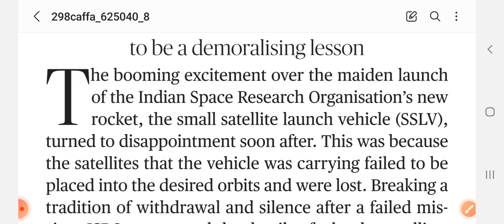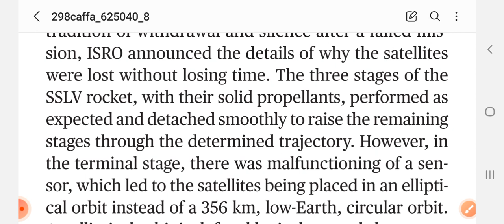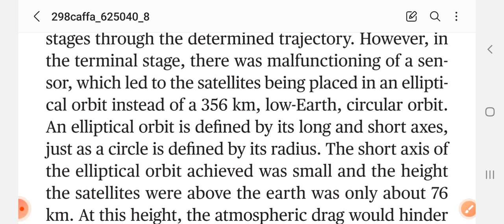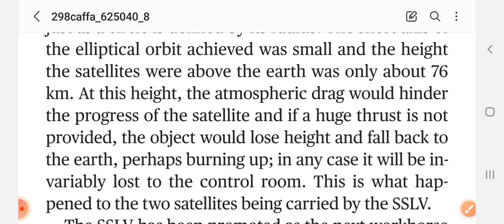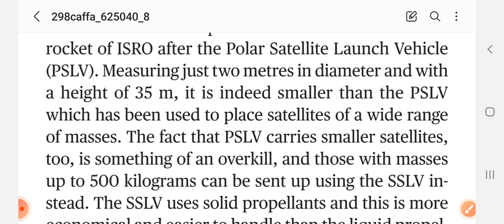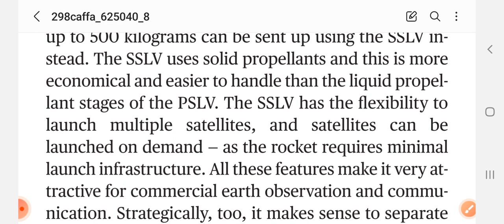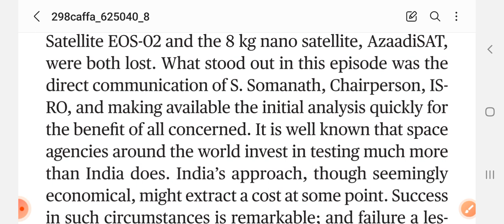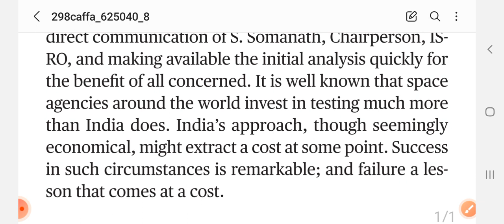The Hindu Editorial | Shrinath Sharma